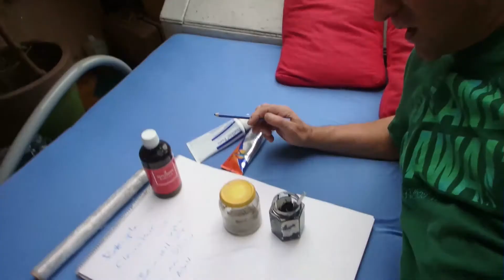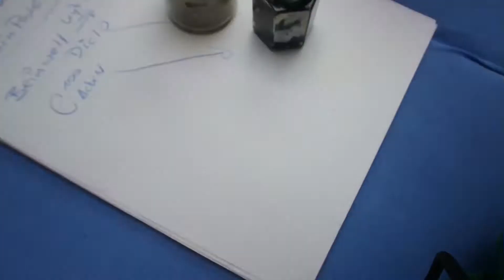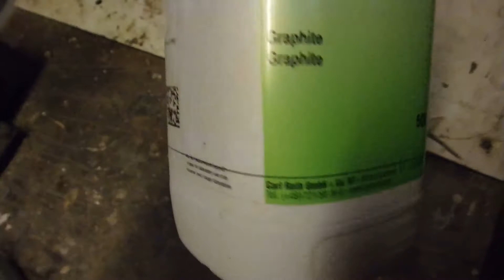🤕 Knieschmerzen : Entzündung heilen. Versuch mit Graphit Aktiv Kohle am Knie 👎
das ist ein reiner Versuch.
Getestet: Enelbin AluminiumOxid, Voltaren Forte, Beinwell, Retterspitz.